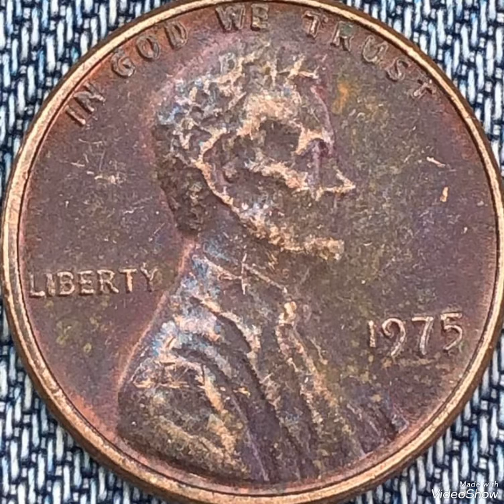1975 Lincoln penny mint error coin worth big money rare.